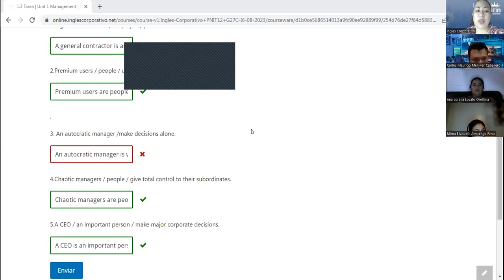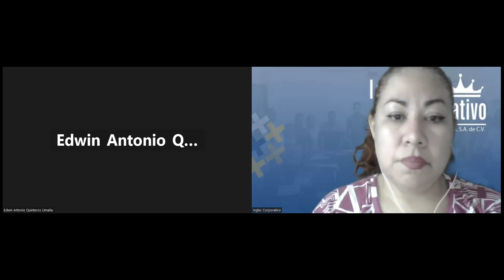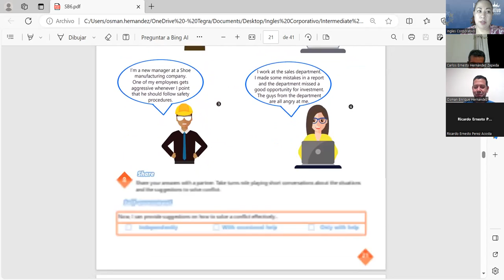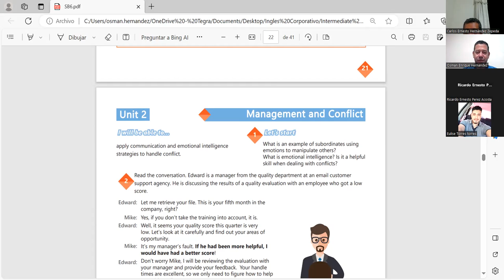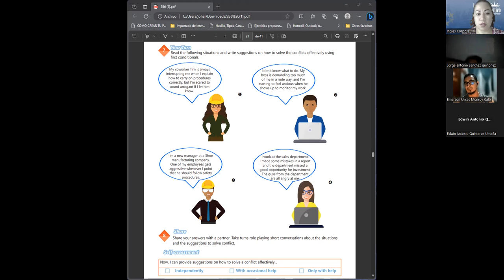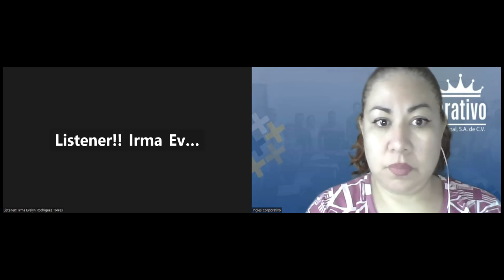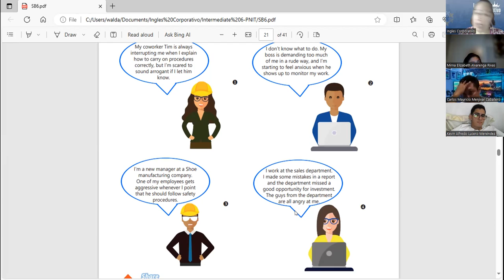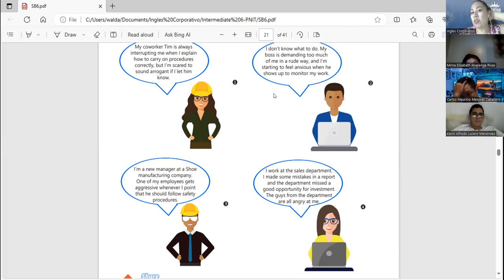Session 9- 05-10-2023- AC29750-0038-2023- Guerrero- Applying conflict management strategies